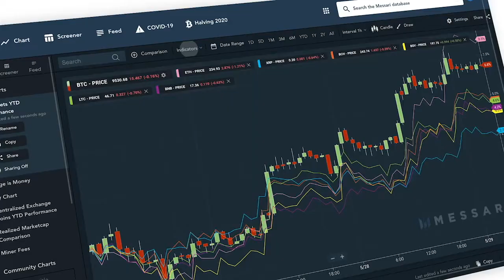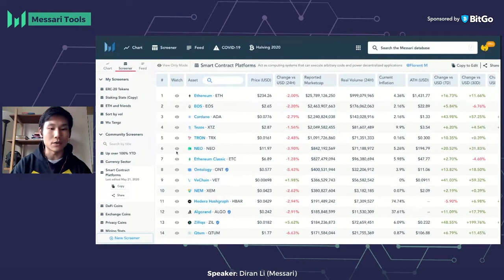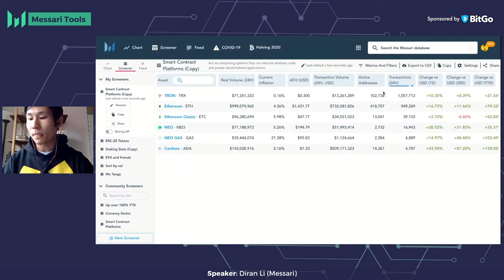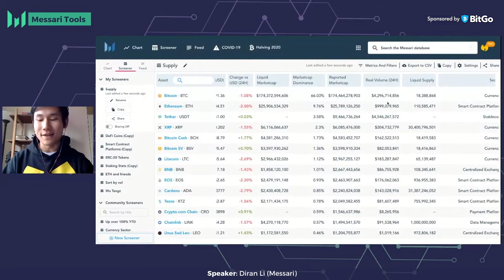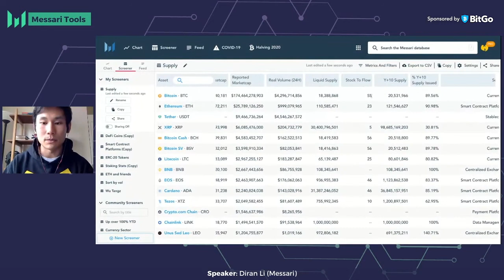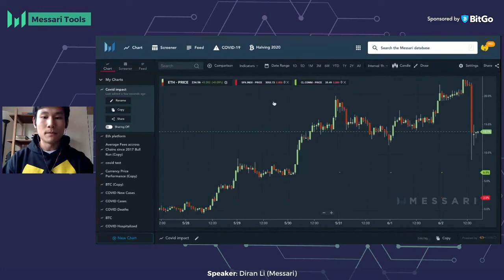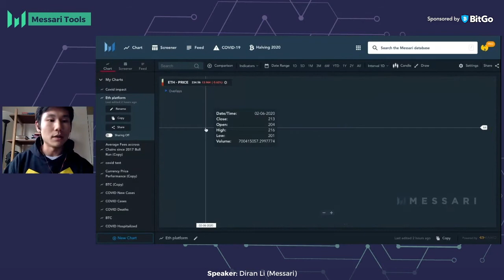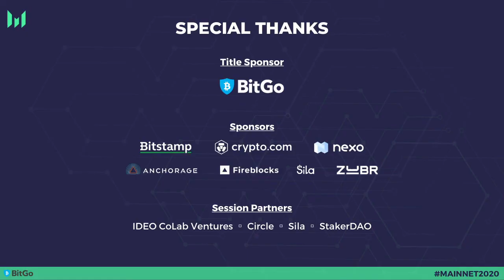Messari Tools Demo - Mainnet 2020